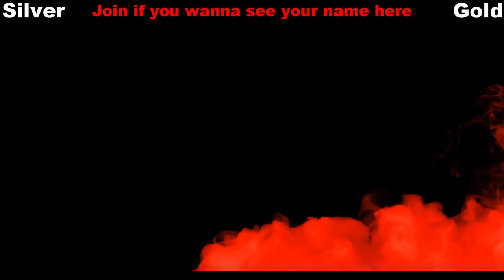Assassin's Creed Odyssey Walkthrough - Episode 17